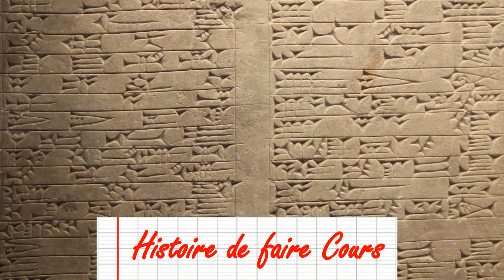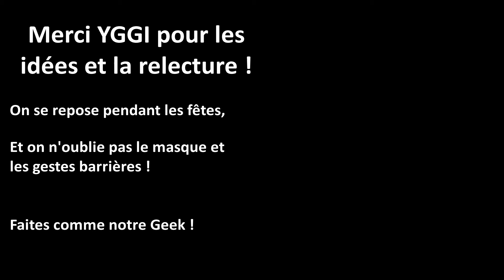Histoire de Faire Cours - VILLES ET ECRITURES EN MESOPOTAMIE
Les fêtes arrivent, c’est les vacances… mais tout de même un dernier cours pour cette année 2020. Aujourd’hui on remonte aux sources de l’écriture.

*NB : sauf mention contraire, les dates sont données AVANT J.-C.

Sources :

Ouvrages :
Jean-Paul DEMOULE, Dominique GARCIA & Alain SCHNAPP (dir), Une histoire des civilisations. Comment l’archéologie bouleverse nos connaissances, La découverte, Inrap, 2018.Véronique GRANDPIERRE, Histoire de la Mésopotamie, Gallimard, 2010.

Revues :
Véronique GRANDPIERRE, « L’Orient ancien, mythes et histoire », Documentation photographique, n°8026, avril 2002.« L’origine des civilisations », Les cahiers Science&Vie, n°145, mai 2014.

Sitographie :
Encyclopædia Universalis [en ligne] : « SARGON L'ANCIEN » ; « URUK » ; « MARI » ; « MESOPOTAMIE – L’écriture cunéiforme ».
Bernadette ARNAUD, « Un Français "craque" une écriture non déchiffrée de plus de 4000 ans, remettant en cause la seule invention de l'écriture en Mésopotamie », sciencesetavenir.fr, 7/12/2020.
BNF.fr, « Mésopotamie : l'un des berceaux de l'écrit »,
Aline Tenu, « Les débuts de la comptabilité en Mésopotamie », Comptabilités [En ligne], n°8, 2016, mis en ligne le 20 juin 2016,

Autres images de wikimedia commons et Google image.